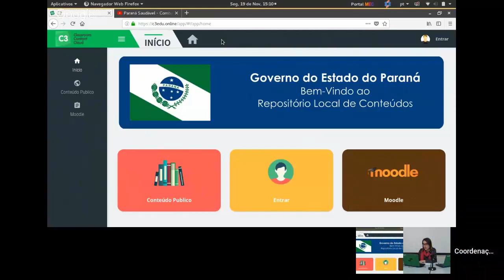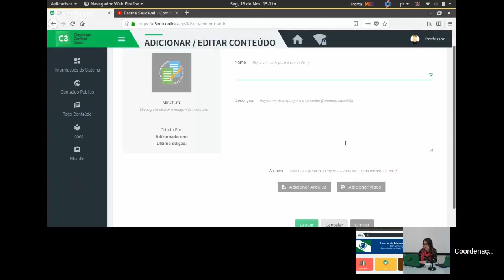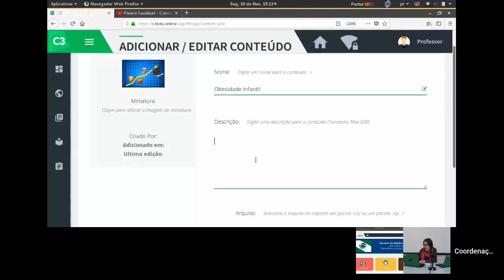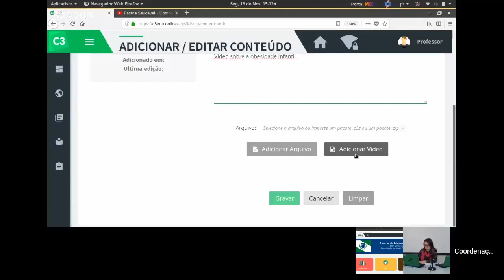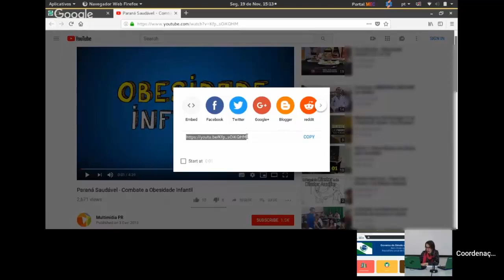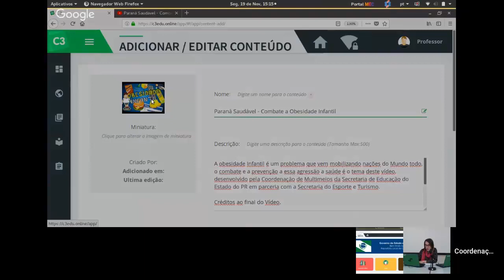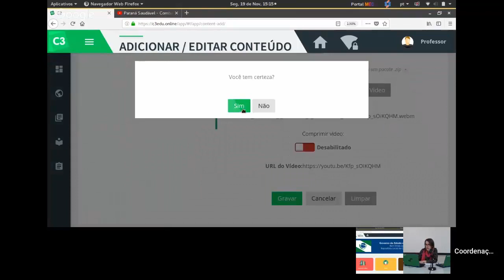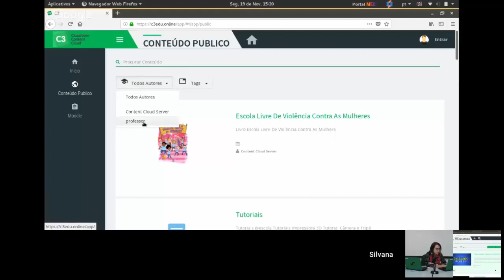6 Laboratório Móvel C3: Adicionando conteúdo (parte 1)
Labmovel p6 1
Este videotutorial tem por objetivo explicar como o professor pode adicionar conteúdos digitais no roteador C3. Mostra como inserir vídeo do YouTube e arquivos do pendrive.